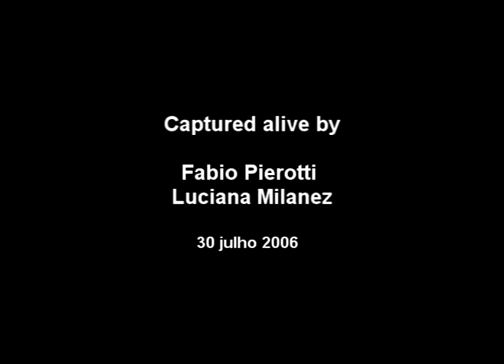TATUAGEM COM BRUNO BETHING - VERSÃO DO FABETA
Gravada num dos ensaios para passagem de harmona e intenção.
Nessa, o Bruno manda umas notas "galinha" que o Fabeta se apaixonou e me pediu pra editar.
Aqui está ela.